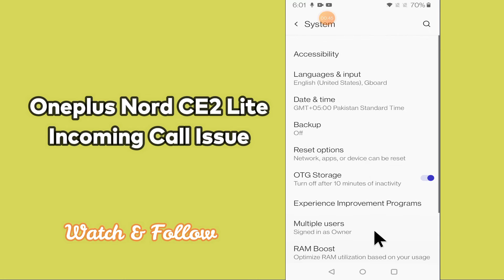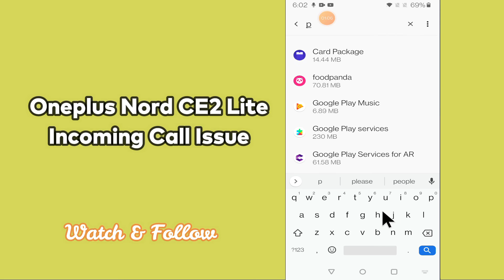Oneplus Nord CE 2 Lite 5g Incoming call not showing on display || Incoming Call Problem Fix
Oneplus Nord CE 2 Lite 5g Incoming call not showing on display